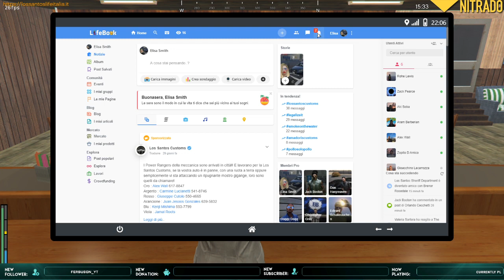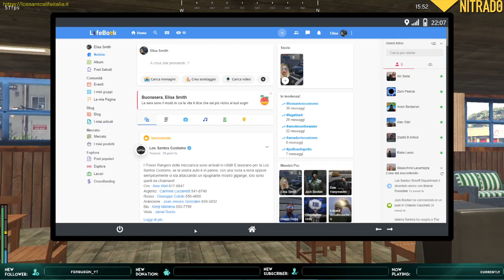Compriamo auto nuove | GTAV FiveM LSLI 9.0 #27